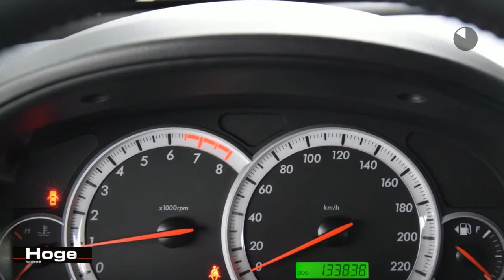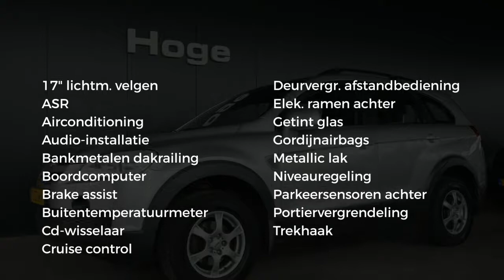Chevrolet Captiva 2.4I STYLE 2WD PDC Airco Cruise control Lichtmetaal Trekhaak Inruil Mogelijk!